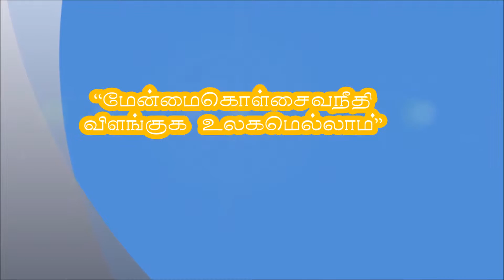Sri Kamadchi Ampal Thirthe Pusai 27.5.2013 Hamm Germany [FullHD]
Hindu Shankarar Sri Kamadchi Ampal Tempel e.V. (Europa)
Siegenbeckstraße 4-5
59071 Hamm
Deutschland
Tel.: 023 88/30 22 23